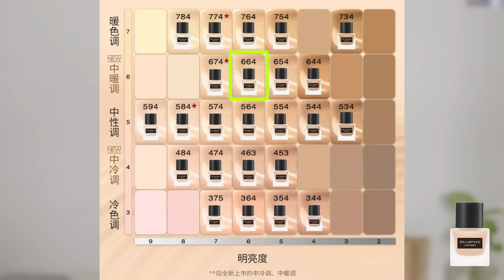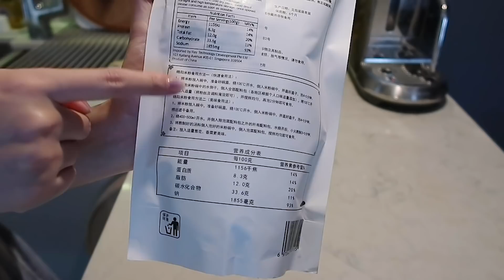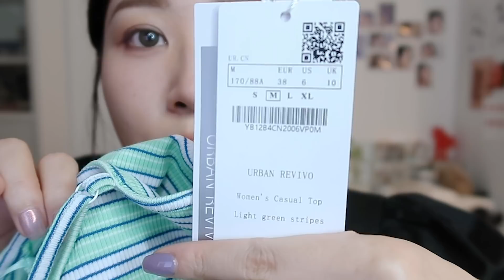兰蔻持妆 vs 植村秀小方瓶 / 持妆粉底液谁更能打 / 10小时带妆测评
「兰蔻持妆粉底液 025」
「植村秀小方瓶 羽纱持妆粉底液 664」

‣ 本视频无推广成分